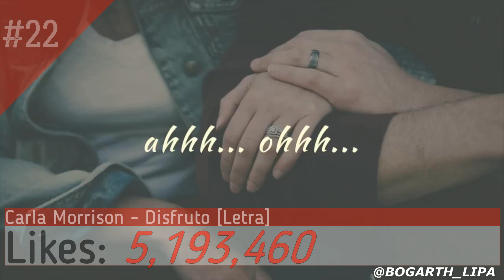Top 75 | Canciones con mas Likes de Artistas Femeninas de origen Latino en YouTube [Julio/2023]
Las 75 canciones con mas likes de artistas femeninas latinas en YouTube.

Recuerda que para este tipo de tops solo entran canciones donde la artista femenina es la Artista Principal (Ejemplo: Katy Perry ft. Juicy J) y no entran cuando la artista femenina aparece como colaboradora (Ejemplo: Will.i.am con Britney Spears).
Tampoco lo tomamos en cuenta cuando el artista aparece como 2do artista principal (Ejemplo: Carlos Vives & Shakira) ya que ya no cuenta con los créditos de artista principal.
Tomamos en cuenta la canción siempre que la artista femenina sea la artista principal aunque la canción esté en el canal de un artista masculino (Ejemplo: Natalia Lafourcade & Los Ángeles Azules - Nunca es Suficiente
o también Neha Kakkar & Tony Kakkar - Mile Ho Tum) ya que aunque está en el canal del artista masculino, aparece como artista principal.
No tomamos en cuenta cuando una canción de un artista masculino está en el canal de una artista femenina (Ejemplo: Zayn & Taylor Swift - I Don't Wanna Live Forever) porque aunque sea una colaboración a dúo, Taylor Swift no lo es. el artista principal.
Los grupos o dúos dominados por mujeres siempre entran en este top, por ejemplo: Evanescence, Aqua, No Doubt, Jesse & Joy o Clean Bandit ya que todos ellos están dominados por una artista femenina.

El propósito de estos requisitos es darle más dinamismo a los Tops de este canal, y de esta manera poder darle la oportunidad de ingresar otras canciones y artistas.

No contamos artistas de paises como Canada, Italia, Portugal, Francia o Rumania ya que aunque si son paises latinos, normalmente no se les considera.

Artistas Latinas nacidas en el extrangero y sus respectivos paises de origen:
Becky G 🇲🇽
Ha*Ash 🇲🇽
Cardi B 🇩🇴
Jennifer Lopez 🇵🇷
Selena Gómez 🇲🇽
Tatiana 🇲🇽